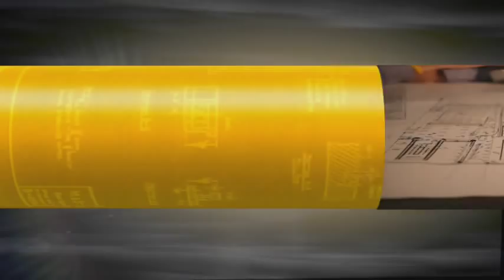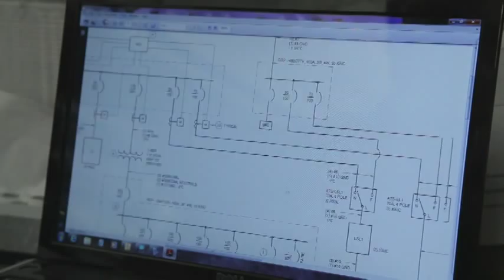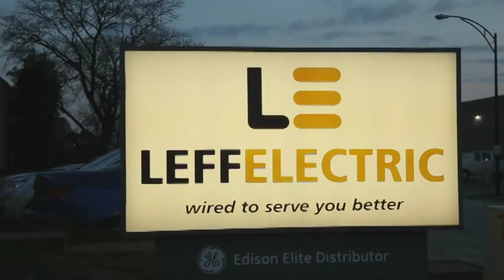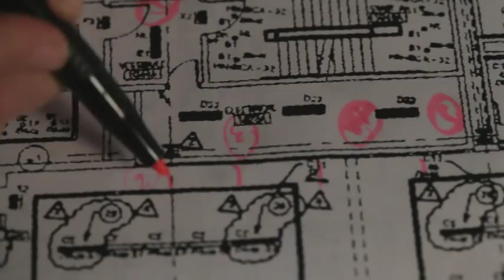Leff Electric Corporate Video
LEFF ELECTRIC IS A THIRD-GENERATION FAMILY OWNED ELECTRICAL SUPPLY DISTRIBUTOR FOUNDED IN 1921. We distribute major manufacturers' electrical products locally and nationally.  We are comprised of three divisions: Energy Solutions, National Accounts, and Magnum Cable. Leff Energy Solutions is the leader in clean energy products and services. Our goal is to reduce energy usage, utility expense and carbon footprint by providing the latest in lighting and renewable energy solutions. Leff National Accounts is a full service provider of lighting fixtures, lamps, distribution equipment and other electrical products to retail clients to support multi-location new store construction and retrofits. Leff Magnum Cable provides the most advanced electrical wire and cable solutions in every size and quantity. Leff Electric stands ready to provide customers with the benefits of 90 years of expertise and reliability.  For your convenience, we have eight locations and extensive inventory.  Headquarters & Distribution Center, 4700 Spring Road, Cleveland, Ohio.